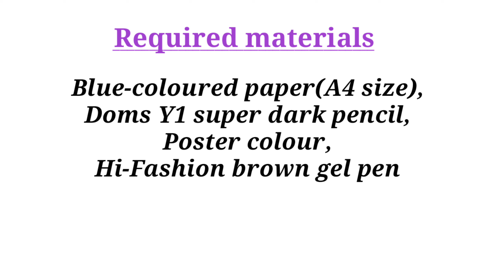Friendship Day Drawing for beginners || Friends forever || Happy friendship day painting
Hey guys😊💐 Welcome 🤗 to my Drawing Tutorial.
In this video u will learn how to make friendshipday painting step by step.

______________Used materials_____________
👉Blue-coloured paper(A4 size)
👉Doms Y1 super dark pencil
👉Poster colour
👉 Hi-Fashion brown gel pen

THANKS 😊